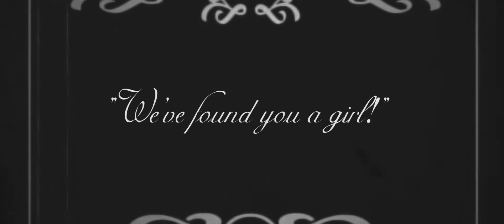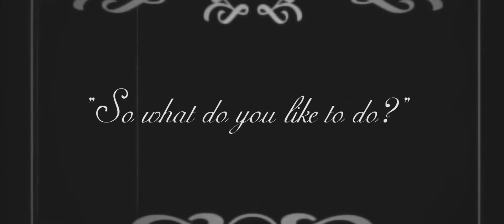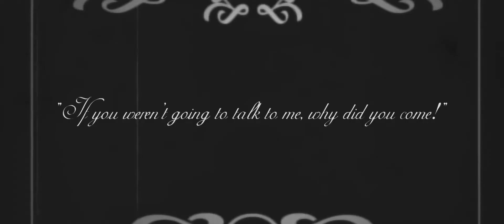Vainglorious - A Story of Self Obsession (Short Film)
Vainglorious; a short film we made for the HP 48 hours film competition 2018.

Directed and filmed by Levi Mancer and David Jones

Edited by Levi Mancer

Shaun Watson
Joel Widjaja
Levi Mancer
David Jones
Caitlin Watson